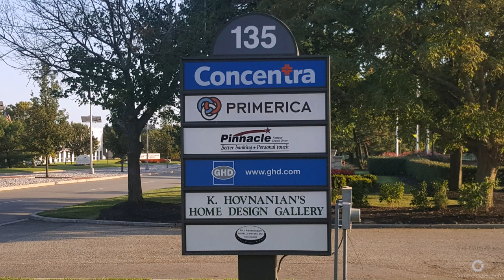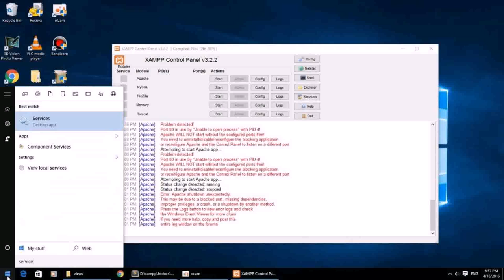Khov Home Design Gallery Edison Nj - DaddyGif.com (see description)